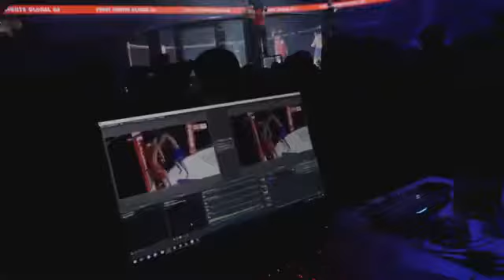HL турнира FIGHT NIGHTS GLOBAL 86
Nariman Abbasov vs Adil Boranbayev